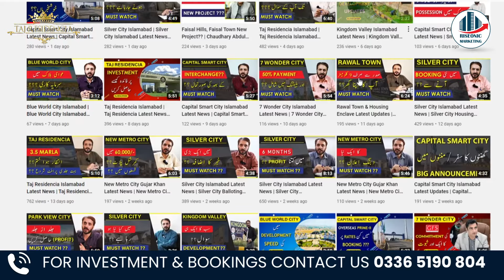Taj Residencia Islamabad | Taj Residencia February Site Visit | Taj Residencia latest Update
In this video we are going to share, Taj Residencia Islamabad | Taj Residencia February Site Visit | Taj Residencia latest Update

Queries .
taj residencia islamabad
lotus block
taj residencia islamabad
latest update
development
taj residencia islamabad 5
marla plot price
taj residencia islamabad
3.5 marla
taj residencia tulip block site visit.
taj residencia site visit latest .